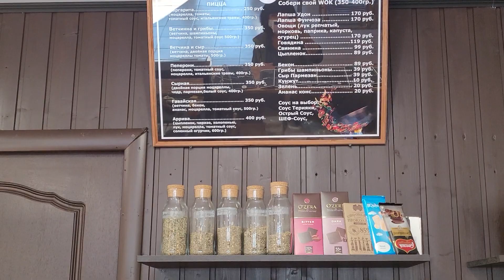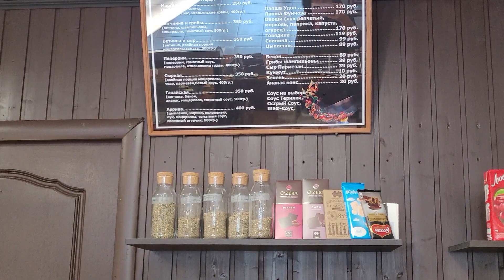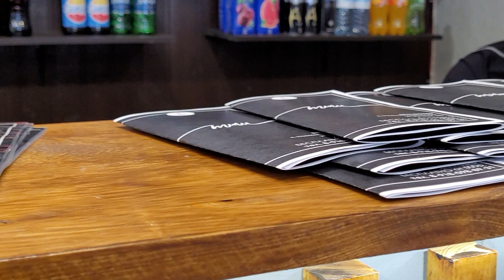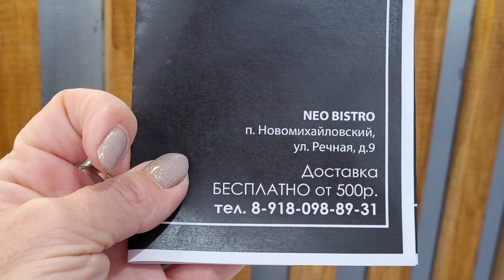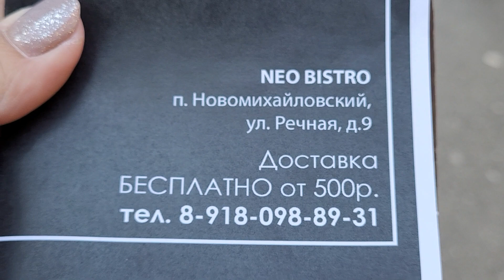Предъявите QR-код /Нео Бистро "Новая еда"